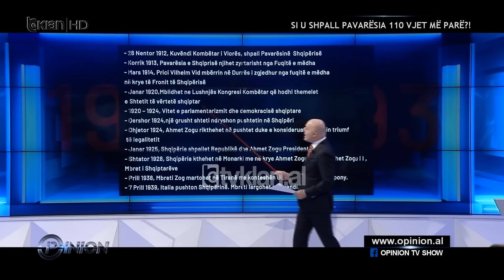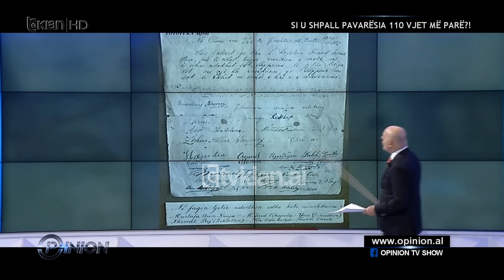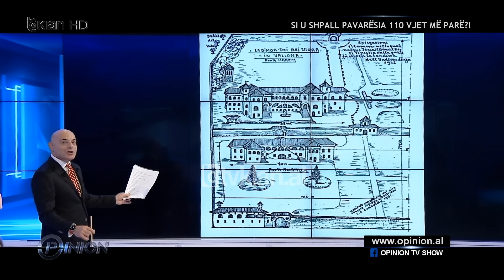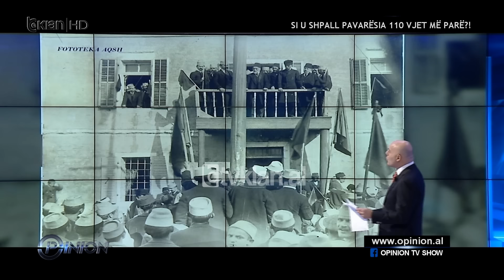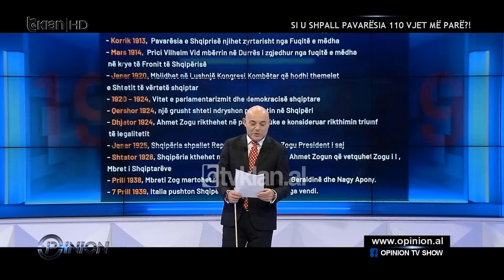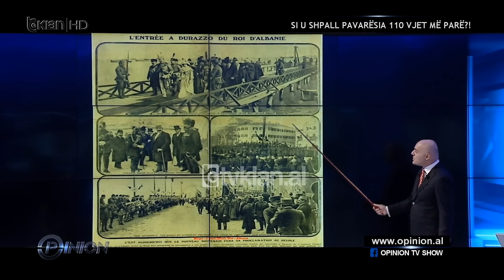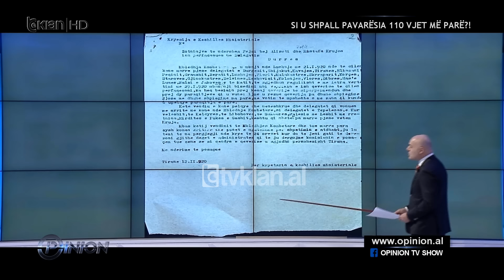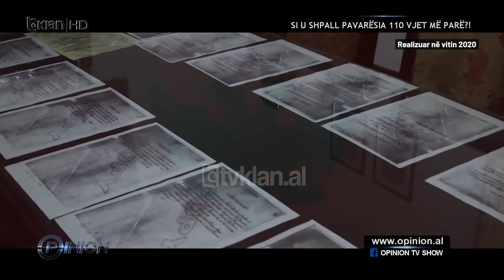Opinion – Si u shpall pavarësia 110 vjet më parë?!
Të ftuar: Esmeralda Kolaneci, Ardit Bido. Në lidhje direkte: Ilir Ikonomi